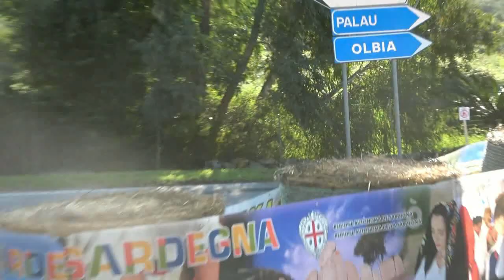PISANO-MUSSELLI 12° RALLY TERRA SARDA 2024 BY TOP VIDEO DI ABATE LELLO